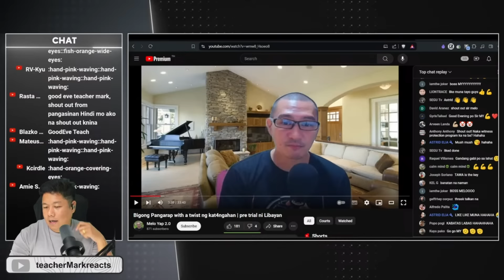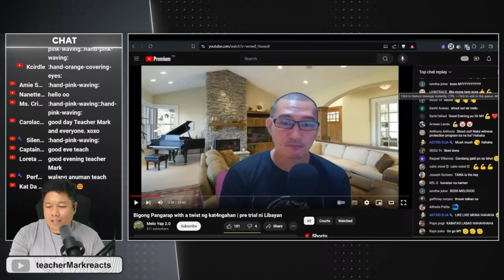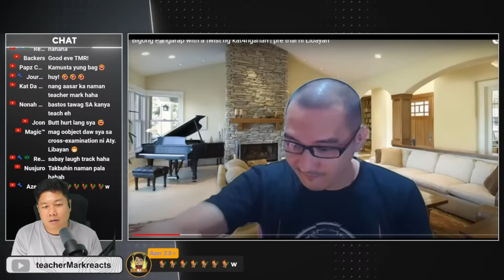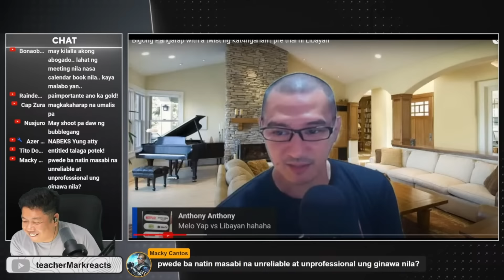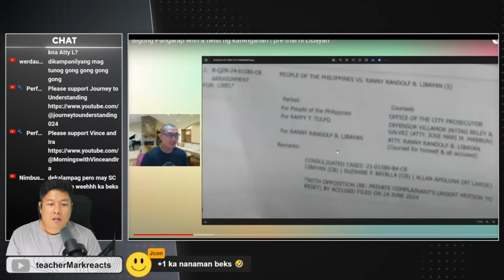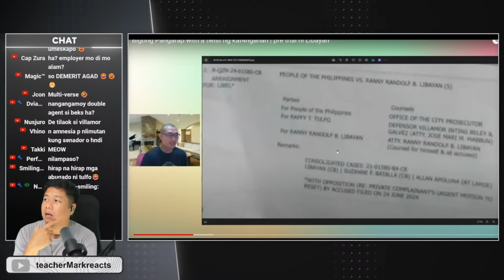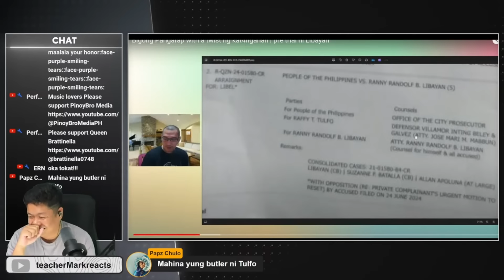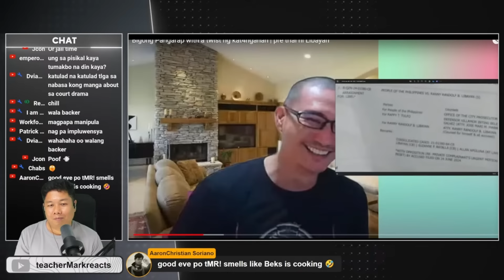KORNI TAKBUHIN UNG MANOK NIBBK | RAFFY TULFO PUBLIC FIGURE O PRIVATE COMPLAINANT?!?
KORNI TAKBUHIN UNG MANOK NI
BBK | RAFFY TULFO PUBLIC FIGURE O PRIVATE COMPLAINANT?!?

Batas with Atty. Claire Castro

Mornings & Late Nights with Vince and Ira

M. U. G. MALASAKIT Channel